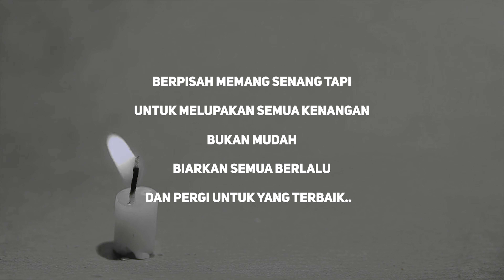Hanya Sebentar by Hafiz Zam (Offical Music Video)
KU HANYA SEBENTAR
HAFIZ ZAM
Composer: Joanes Ensan
Lyric: Hafiz Zam
Music Arranger: Pohc
Videographer: Huhafilms
Mix and Master : Amy
Recording and Publisher : CMWP
Digital Publisher :Hazardgeek Record

MTV ini adalah hakmilik dan dihasilkan sendiri oleh penyanyi. KMP hanya menjadi saluran siaran di YouTube. TIADA bayaran perkhidmatan dikenakan kepada pemilik MTV.

This is the music video of Hafiz Zam track "Ku Hanya Sebentar" shot in Miri, Sarawak.

Maxis CRT: Dail *131*000000# and press CALL
Digi Caller Tunes: Dail *233*0000000# and press CALL
Celcom CMT: Dail *323*000000# and press CALL
UMobile Caller Ringtone: SMS CRM 0000000 to 28383

Ku Hanya Sebentar (Lirik)

(Verse1)
Haruskah diri ku pergi ..
Meninggalkan kenangan ..
Yang pernah ku rasa manis
Ketika bersama dengan mu

(Verse2)
Sukar untuk aku melupakan
Semua kenangan Kita..
Namun ku rela pergi
Kerana kau  telah Memilih
Dia menjadi teman hidupmu
Yang lebih sempurna
Dariku..

(Prechorus1)
Aku sedar ku
Hanya sebentar dihatimu
Maafkan aku yang telah
Menyakitimu
Dan sering membuat mu
Terluka

(Chorus1)
Kini dirimu sayang
Menjadi milikinya
Aku hanya ingin
kau bahagia
Oh kasihku

( LEAD SOLO)

(Prechorus2)
Aku sedar ku hanya sebentar
Di hatimu ,maafkan aku
Yang telah menyakitimu
Dan sering membuatmu
Terluka

(Chorus2)
Yang telah menyakitimu
Dan sering membuatmu
Terluka

(Chorus3)
Kini dirimu sayang
Menjadi milikinya
Aku hanya ingin
 kau bahagia
Oh kasihku..